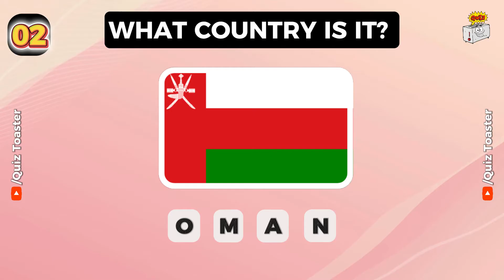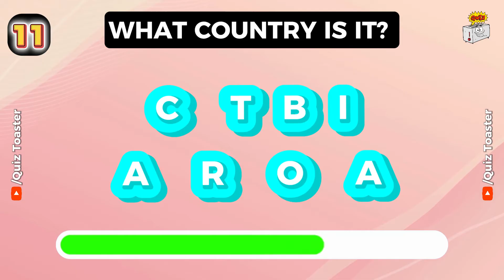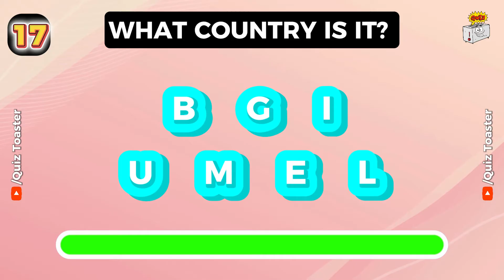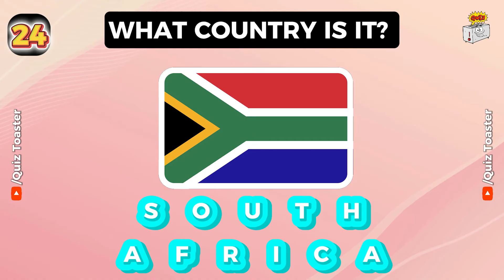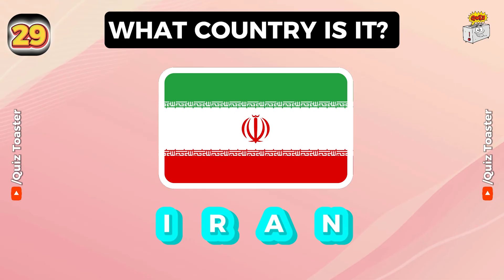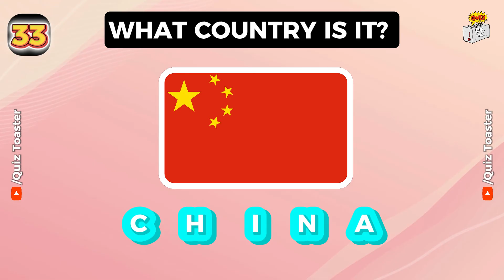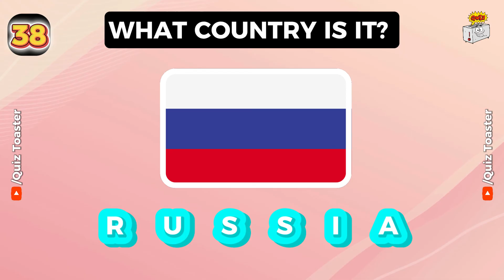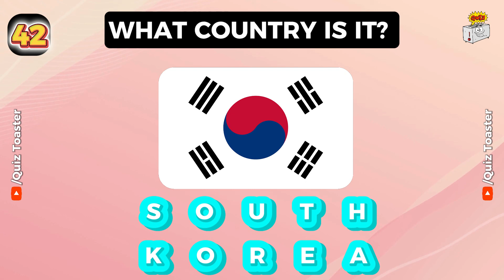Can You Guess the Country by its Scrambled Name? 🌎✨ | Quiz Challenge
Embark on a linguistic journey as you attempt to decipher the scrambled names of countries from around the world! "Unscramble the Globe" is a fun and challenging quiz where you'll test your knowledge of global geography. Each scrambled name represents a unique country waiting to be unveiled. Sharpen your wits, untangle the letters, and discover the diverse nations that make our world so fascinating. Are you up for the challenge? Let the unscrambling adventure begin! 🌎✨